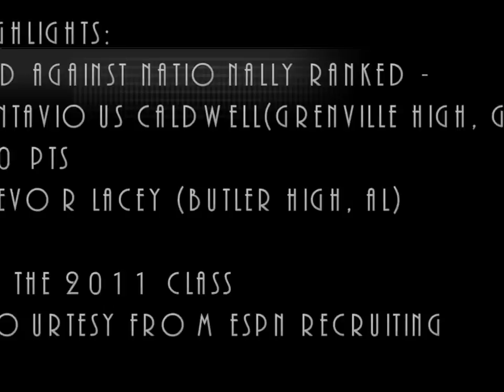Tekele Cotton Junior Season Highlights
Highlights from Tekele Cotton's junior season at Whitefield Academy.
Season Averages:
12.6 points per game
4.8 assists per game
6.4 rebounds per game
4.1 steals per game